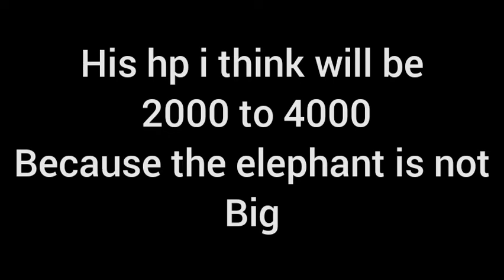New character info?(zooba)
This is just idea